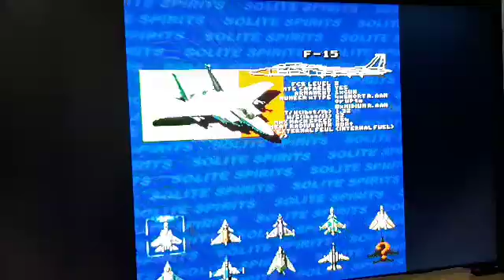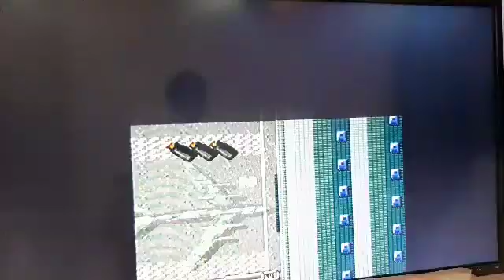2019년 11월 20일